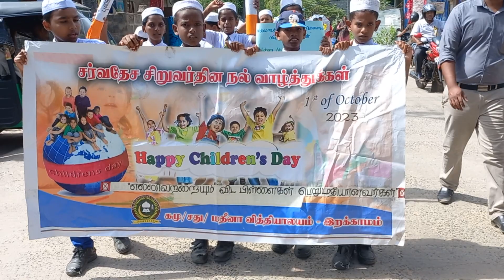Irakkamam K/M S/T/ Matheena Vidyalaya Happy Children s Day 2023.10.01